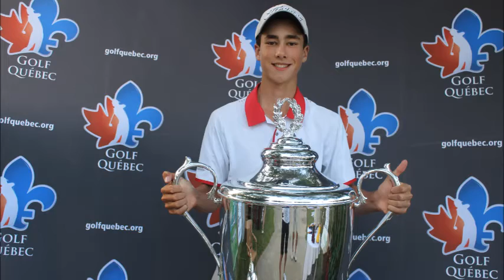À surveiller du 14 au 27 août 2016